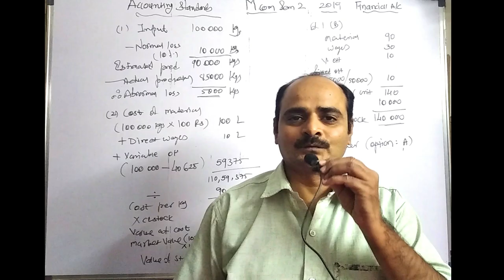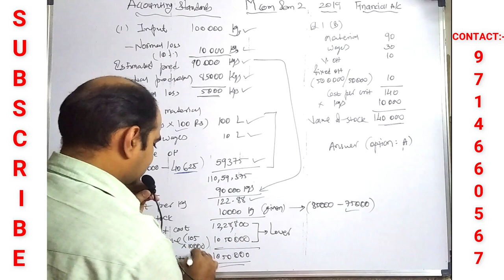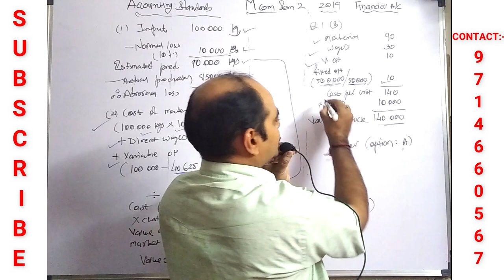M.COM SEM 2 || FINANCIAL ACCOUNTING || MOST IMP PAPER SOLUTIONS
ADMISSION OPEN IN MY INSTITUTE JOIN MY INSTITUTE AND SECURE YOUR BRIGHT FUTURE